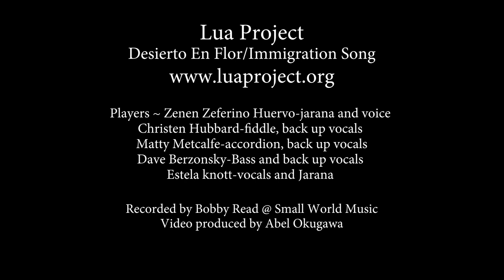Lua Project ~Immigration/desierto en flor Written by Estela Knott with Zenen Zeferino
Immigration song was written by estela knott for the many immigrant families and individuals who have come to the U.S. to help build up our country and work to provide a better life for their children.  Zenen Zeferino Huervo had written Desierto en flor and when working on the song together Zenen, Estela and Dave Berzonsky realized that they went really well together and fused the two songs. Enjoy!